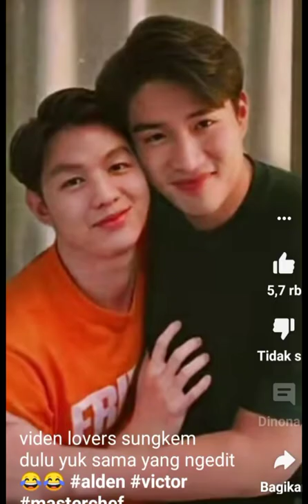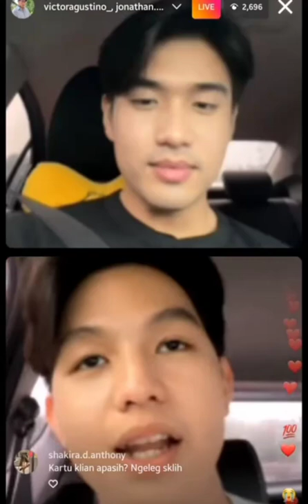ARTIS GANTENG VICTOR (Didoakan tdk Over Akrab & Jd Mua'alaf by Gus Sofi Pasuruan😀🙏)